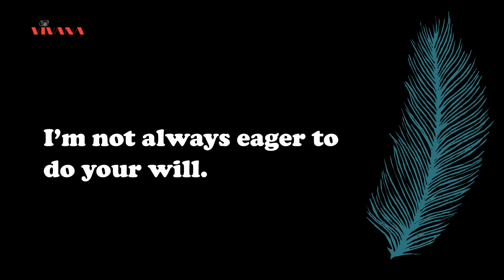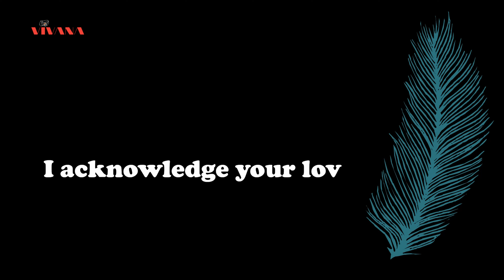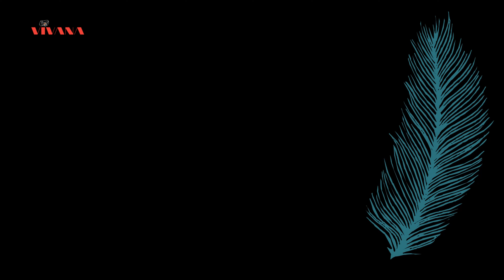Thursday Prayer | The First Week of Lent [4K]